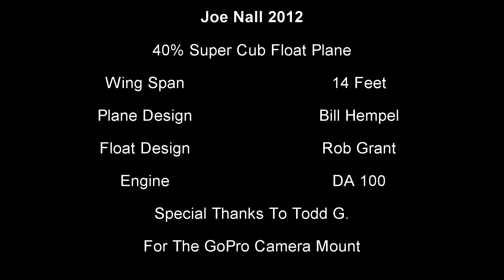Joe Nall 2012 40% Super Cub Float Plane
This is a 40% Super Cub float plane that was flown at Joe Nall 2012. It has a 14 foot wing span, a  DA 100 Engine, scratch built floats, and a full scale float plane pilot flying it.